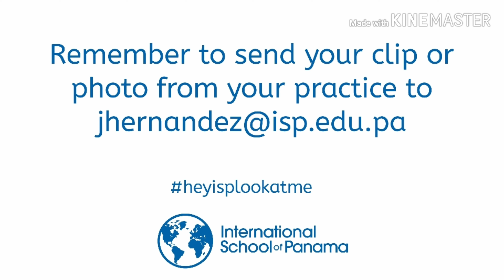ASA Online - Rhythmic Gymnastics Week 7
Welcome to week 7 of Rhythmic Gymnastics online.